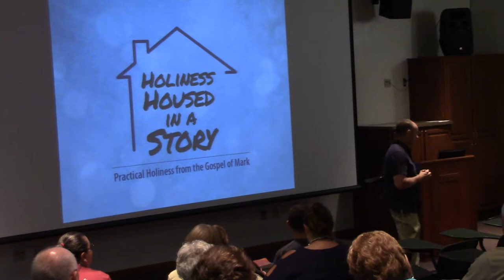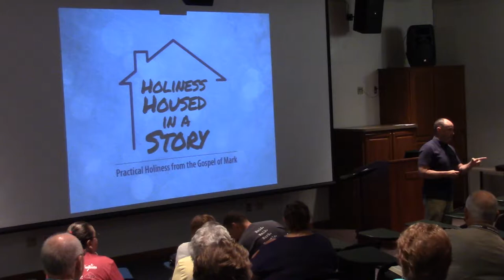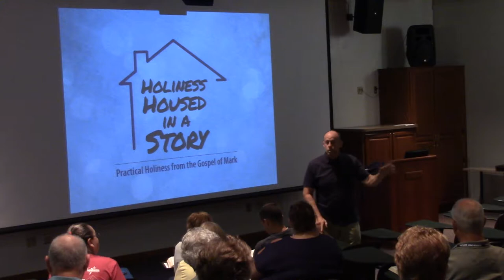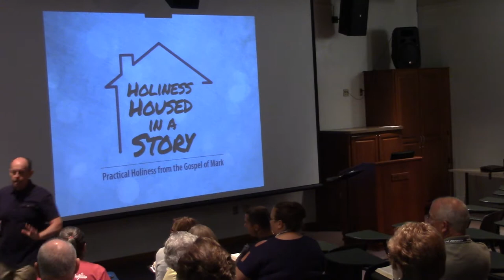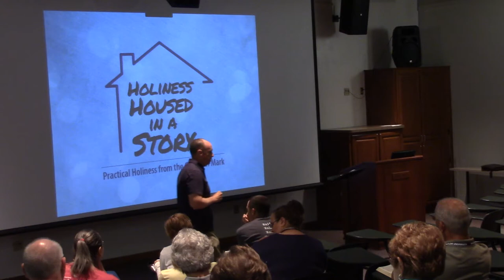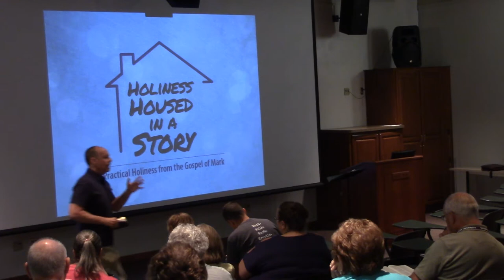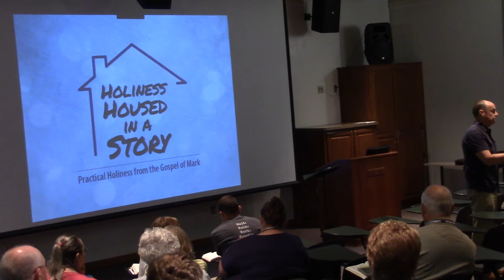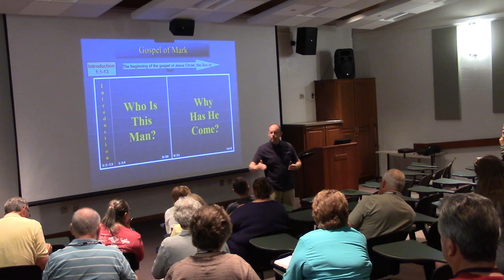Dr David Smith part 1 - Tuesday